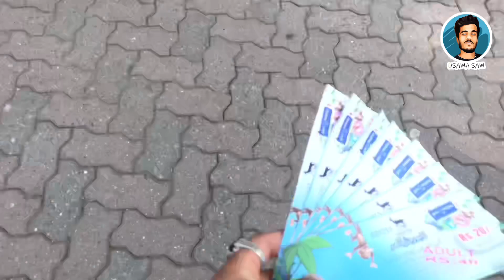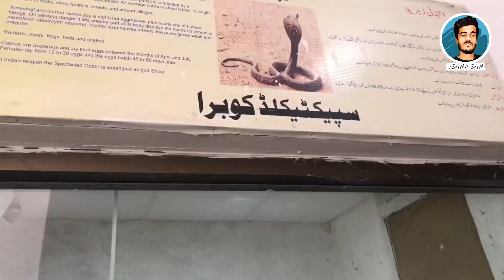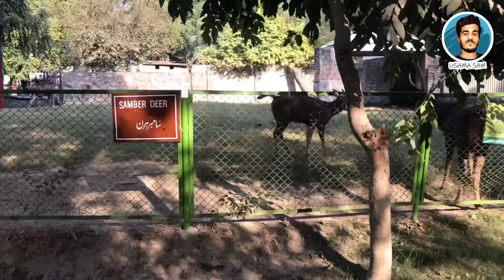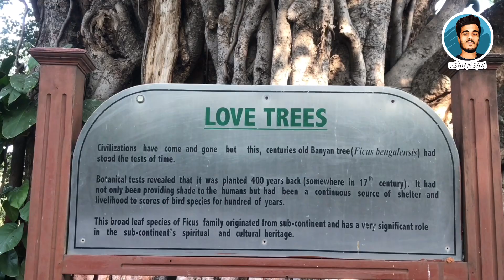THIS HAPPENED IN LAHORE ZOO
A short trip to lahore Zoo♥️😊
I hope you guys gonna love this Vlog too like my Last Videos!😊
Keep Sharing & Supporting Guys!
I really need it!